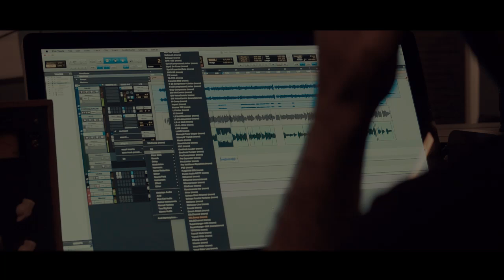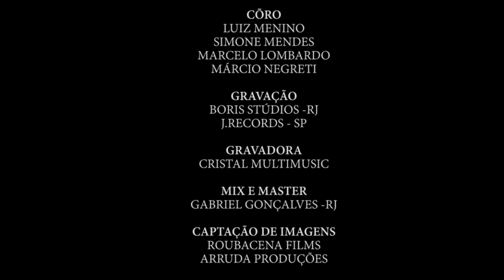Daniel Renovado Feat Gustavo Lins | Quero Ir Além (Clipe Oficial)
FICHA TÉCNICA

Autores: Cadu Lourenço
Edineo Martins

Produção Musical: Fabinho Viotto
Arranjo: Wilson Prateado
Direção Musical: Rafael Castilhol

Bateria: Fabinho Viotto
Baixo: Wilson Prateado
Teclados: Rafael Castilhol
Violão: Ian Félix
Cavaco: Raul Silva
Banjo: Marcelo Lombardo
Percussão Geral: Adilson Didão
Côro: Luiz Menino, Simone Mendes Marcelo Lombardo e Marcio Negreti
Direção e Edição de Vóz:
 Luiz Menino

Gravação:
 Boris Stúdios - RJ
J.Records por James Curaçá - SP

Mixagem e Masterização:
Gabriel Gonçalves - RJ

GRAVADORA : CRISTAL MULTIMUSIC
DIREÇÃO : ROUBACENAFILMS/ARRUDA PRODUÇÕES

PAGODE AO VIVO
Resenha do Samba